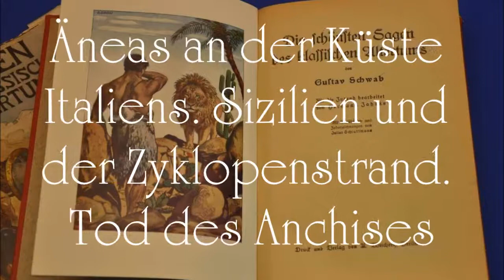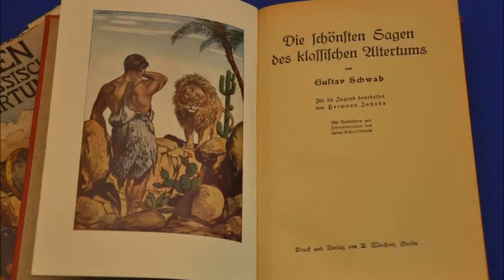Äneas an der Küste Italiens - Sizilien und der Zyklopenstrand - Anchises Tod (Gustav Schwab)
Zu den ältesten Sagen die man sich in der Geschichte der Menschheit erzählt gehören die des klassischen Altertums, die von den Taten der Götter im Olymp berichten. Gesammelt, übersetzt und bearbeitet hat diese Zusammenstellung Gustav Schwab (* 19. Juni 1792 - † 4. November 1850). Diese Playlist enthält alle bisher gelesenen Titel

Selbst lesen kann man die Sagen des klassischen Altertums von Gustav Schwab z.B. im deutschen Projekt Gutenberg